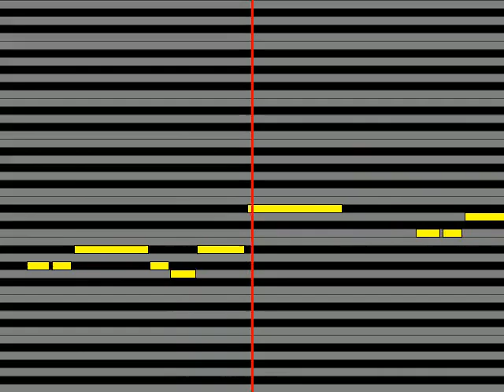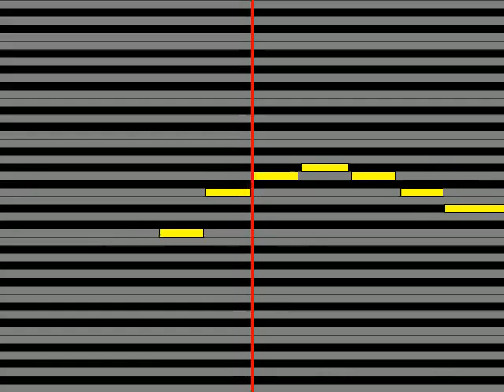【ガイドメロディ】 天野春子小泉今日子 潮騒のメモリー